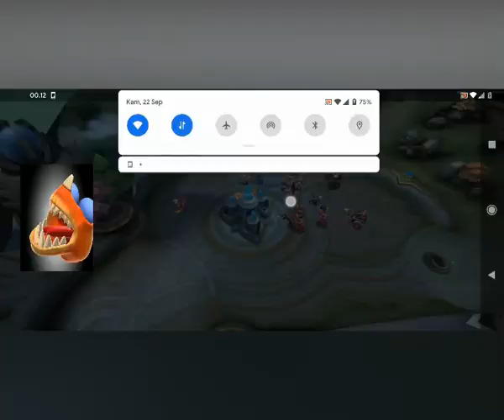By Beginning MOBILE LEGENDS